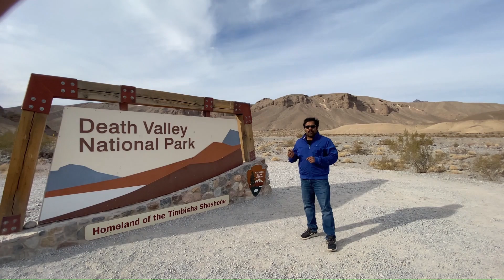Death Valley National Park USA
USa Tamil Travel Vlog
Usa Tamil Traveller
Travel around USa with SPR WHEEL
Grand Canyon National park
Cascade National park
Black canyon national park
rocky mountain national park
great sand dune
Road trip usa
Cross country road trip
travelling with kids
Usa State parks